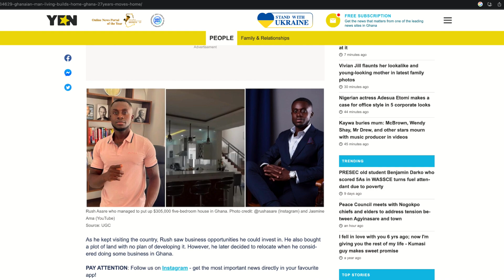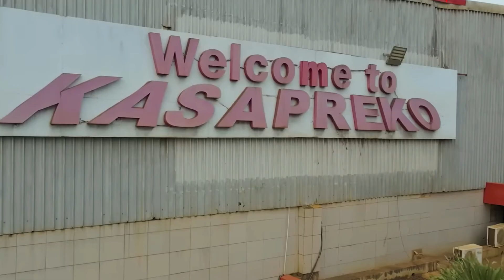The Impact of Religion and Superstition In Africa Is Sad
►WHO AM I :
I’m Rush, a U.S. Navy veteran, an Accountant, a stock trader, and a serial entrepreneur. I moved to Ghana from the United States in 2021 to create opportunities for Ghanaians.